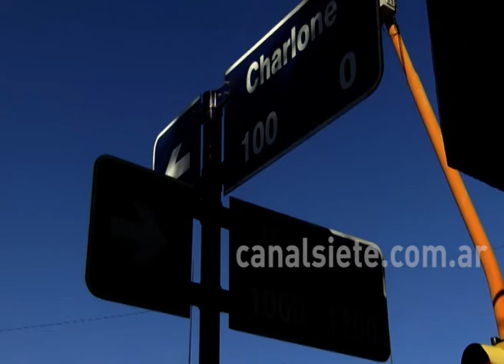Choque y vuelco de un remisero en Vieytes y Charlone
Un remisero sufrió heridas tras impactar su vehículo contra un auto y volcó en Charlone y Vieytes.

Se trata de Hugo Barrientos, de 31 años, al que tuvieron que trasladar por las heridas recibidas.

En tanto, el otro auto que participó es un Fiat Siena, al mando de Emiliano Perticarini, de 33, al que atendieron en el lugar.

En el incidente trabajó personal de Defensa Civil, de las ambulancias de SIEMPRE y la Policía.